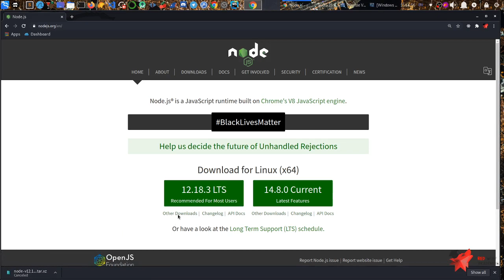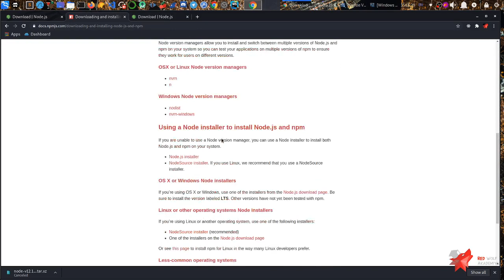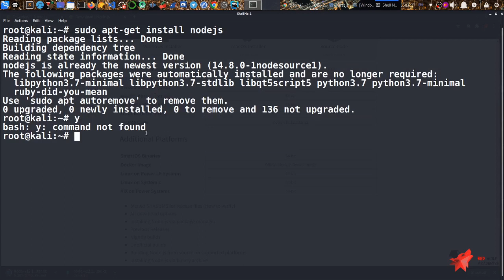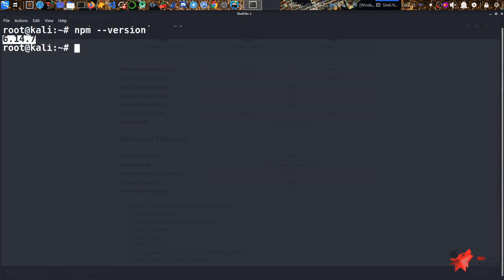Noldan NodeJS va Javascript Darslari #10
Karta orqali qo'llab quvvatlash uchun Yanayam ko'proq bilim uchun ulashishni, obuna bo'lishni va like bosishni unutmang !!!